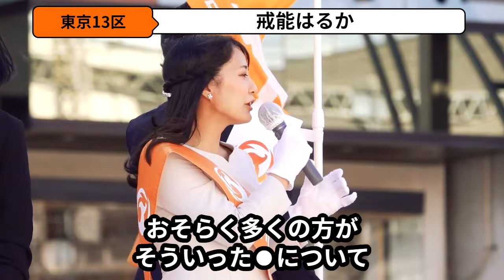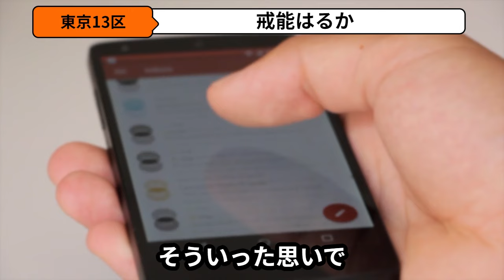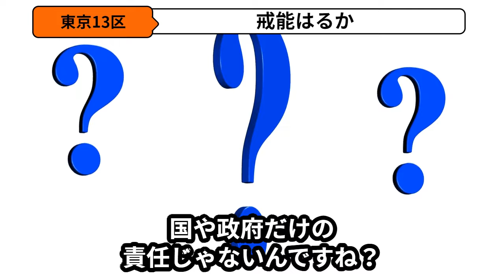【戒能はるか】母親を舐めんなよ？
1994年（平成6年）生 28歳　東京都江戸川区出身
5 歳の子供のシングルマザー。次世代に明るい日本を引継ぎたい一心で参政党から立ち上がりました。現役⼦育世代の⼀員として若い世代に元気を与え、将来に希望を持てる政治の実現を目指します。